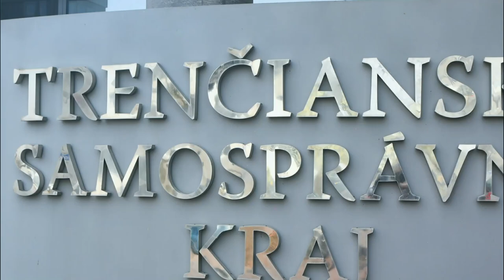Galéria M. A. Bazovského v Trenčíne oslavuje 55 rokov 27.2.2024